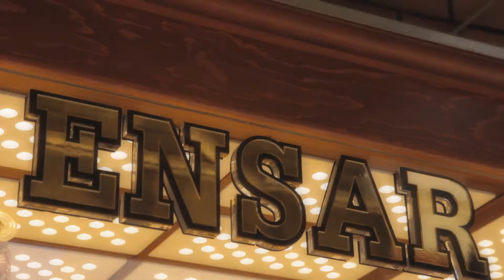ENSAR jewellery | Old Bazaar Skopje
Vullnet Halili - Videography & Photography ©